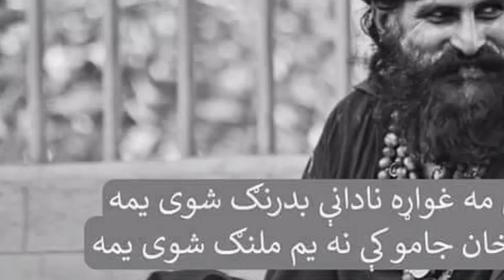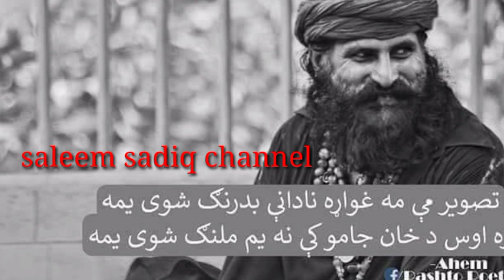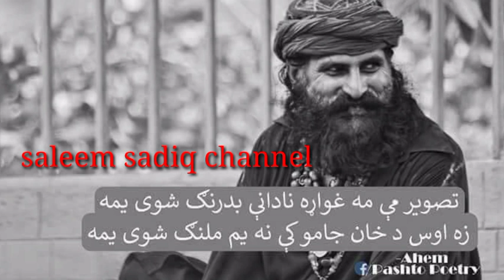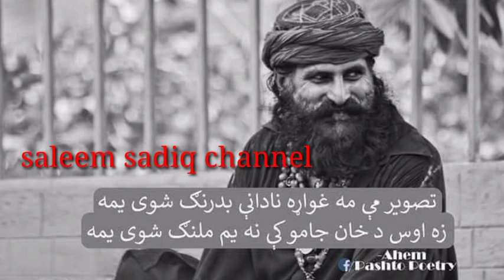Zwani De Rana Okhwara Lawanga Zwani Marga | Momir Sarangerel | Pashto Song